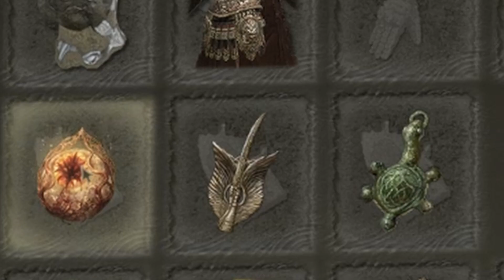Terrorizing level 20's with a Antspur Twink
Im not good at Elden Ring PVP
Scarlet rot go brrr.